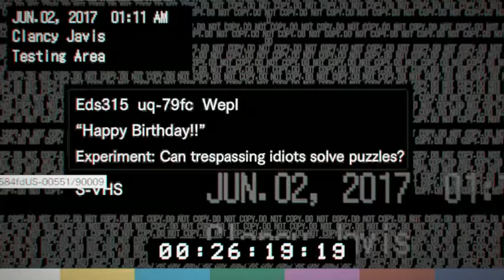L and friends play resident evil 7 part 3